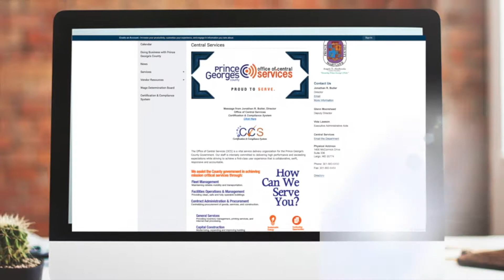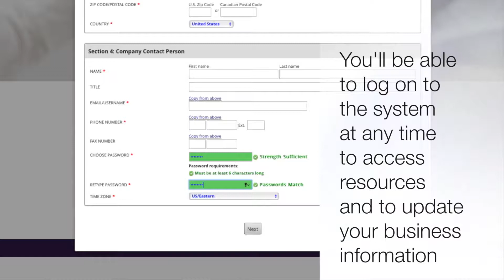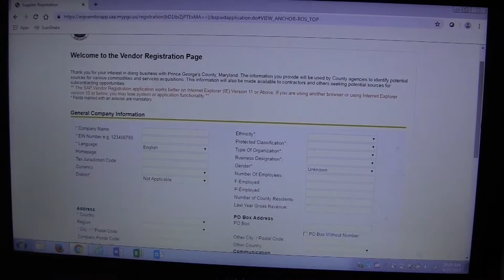The Office of Central Services new CCS system for procurement